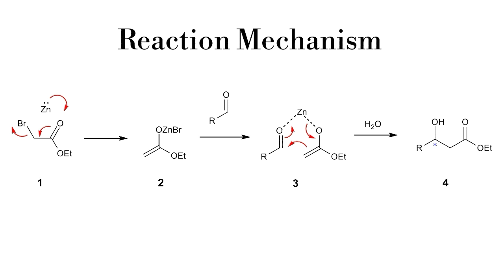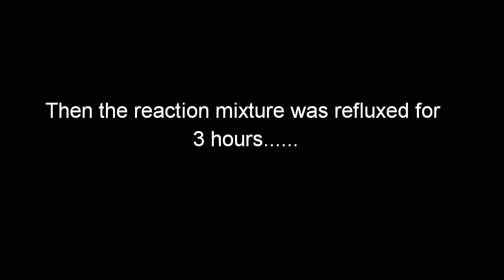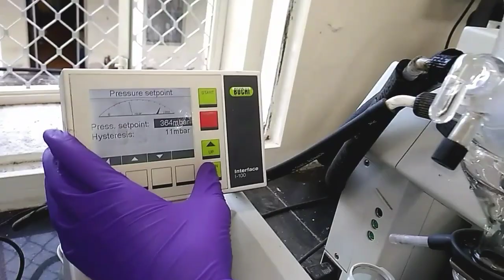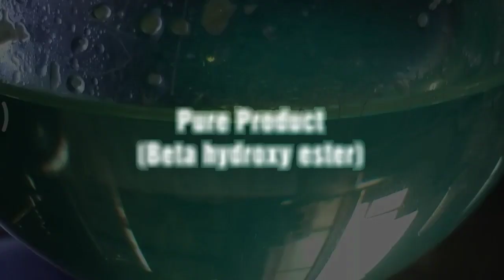Reformatsky Reaction | Chemistry Lab experiments...| Name Reaction.. | Reaction performed in Lab...